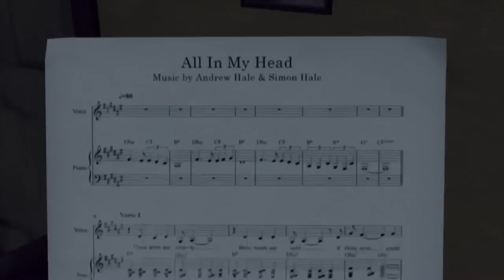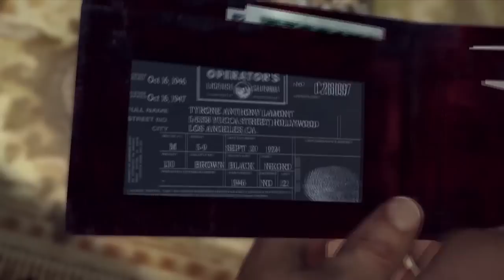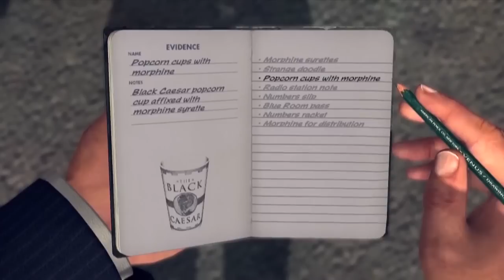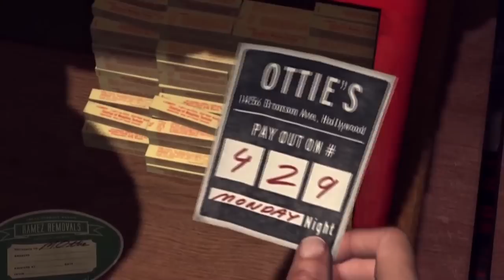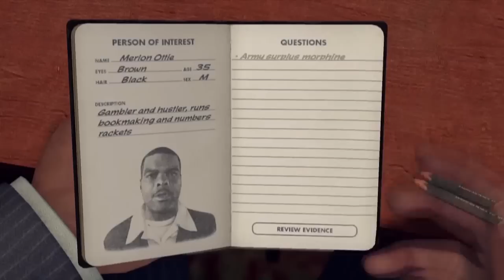Let's Play - L.A. Noire Part 21 HD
Part 21 of Full Gameplay of LA Noire by Rockstar Games and Team Bondi